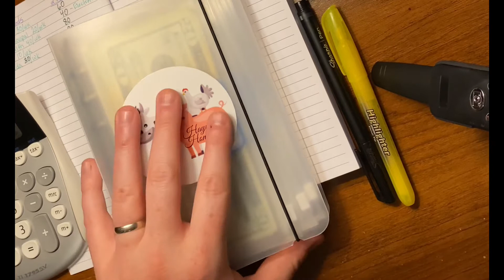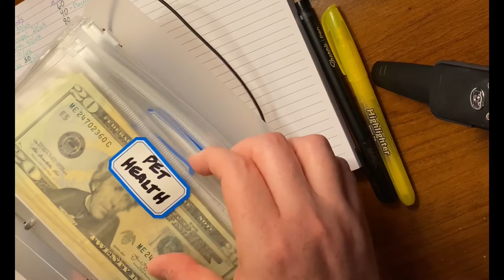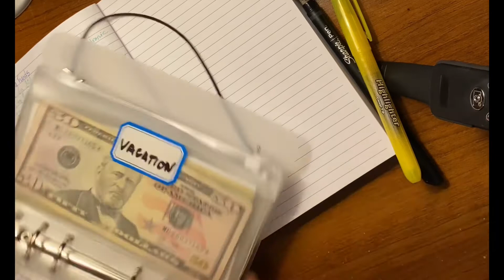Current Cash Envelope Totals | 4-17-22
Hi! My name is Chris! I’m so happy you stopped by! Here at Haywood Homestead, we want you to feel welcome and enjoy a variety of content - from gardening to budgeting. Let us know you are here so we can say hello! My wife will also make an appearance at times, so if you see her.. just say Hi Amanda! Enjoy your time here. 😊

Plastic Envelope Binder: